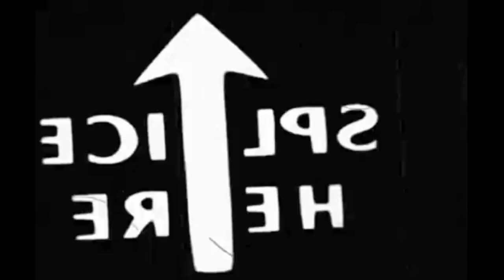Cut Print Sneak Preview - The Maestro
Cut/Print takes a look at what happens when filmmakers push the envelope for reality cinema and the cost for their moral ambiguity and compromised ethics. Is there a little of The Maestro in you?